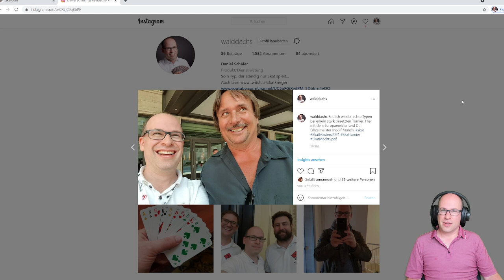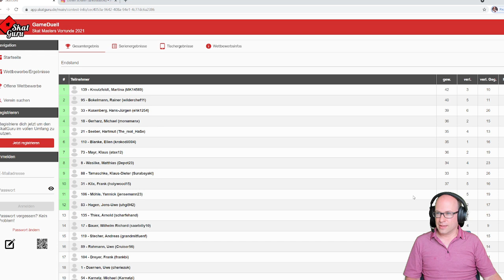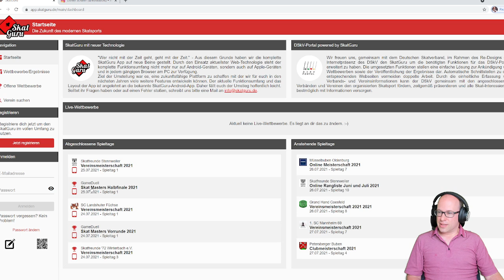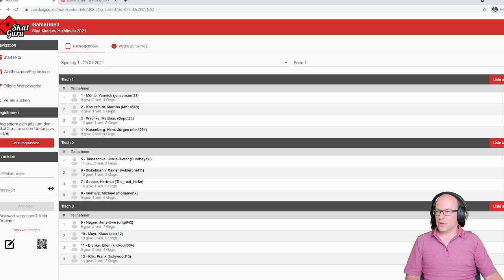Skat on Tour: Eindrücke vom Skat-Masters Finale 2021